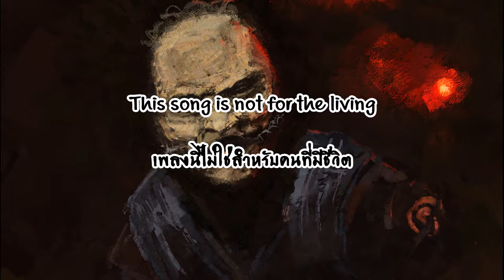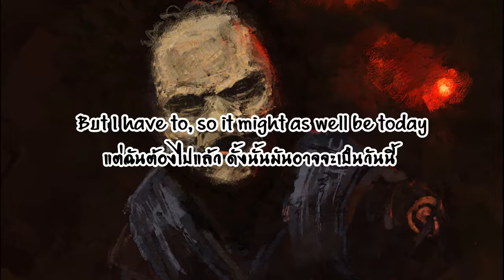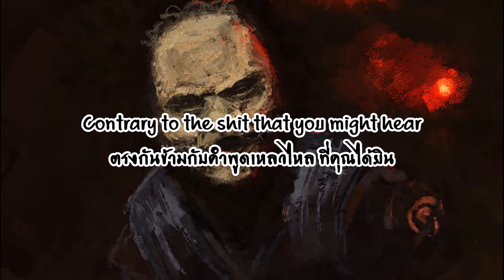[ซับไทย] Slipknot - XIX [TH]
ช่องนี้จะทำซับไทย เพลงและวิดีโอต่างๆ ผมจะพยายามลงคลิปอาทิตย์ละครั้ง อาจจะมีบางอาทิตย์ที่ไม่ลง และสามารถขอเพลงได้นะครับ
และขอบคุณคนที่มารับชมด้วยนะครับ ขอบคุณสำหรับไลค์ เพื่อเป็นกำลังใจสำหรับทำคลิปต่อไป ผมจะพยายาม ถ้าแปลผิดอะไร ต้องขอโทษด้วยนะครับ